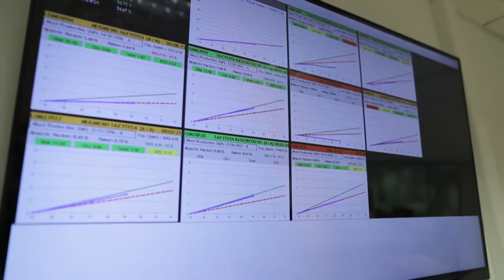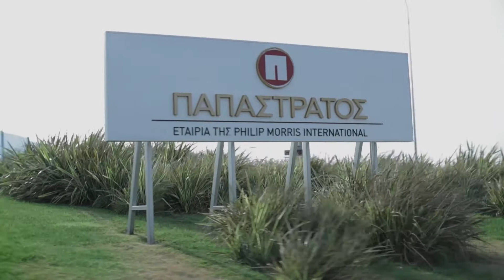PARE τη νέα THESI Μηχανικού στο μέλλον της Παπαστράτος!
Τώρα είναι η στιγμή να πάρεις τη θέση σου ως μηχανικός στο εργοστάσιο και στο μέλλον της Παπαστράτος! Θα έχεις την ευκαιρία να συμμετέχεις ενεργά στη βελτίωση των δεικτών του εργοστασίου, αναλαμβάνοντας συγκεκριμένα έργα ως χημικός μηχανικός, πολιτικός μηχανικός ή και ηλεκτρολόγος μηχανικός. Σε ενδιαφέρει η θέση αλλά δεν ξέρεις τι χρειάζεται για να κάνεις αίτηση;

Δες το βίντεο και μάθε περισσότερα για τη θέση, από τον Γιώργο, τον υπεύθυνο του τμήματος μηχανικών της Παπαστράτος.

Αν σε ενδιαφέρει να εργαστείς στην Παπαστράτος, δες όλες τις διαθέσιμες θέσεις εργασίας στη σελίδα

Μείνε συντονισμένος στα social media για να μαθαίνεις όλα τα νέα από...το μέλλον!